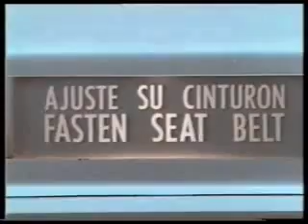Aerolineas Argentinas [80s]